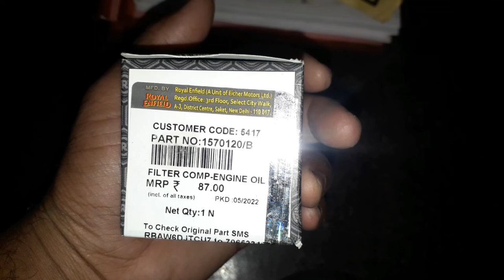Royal Enfield reborn oil filter unboxing